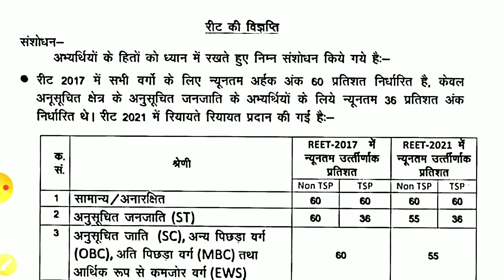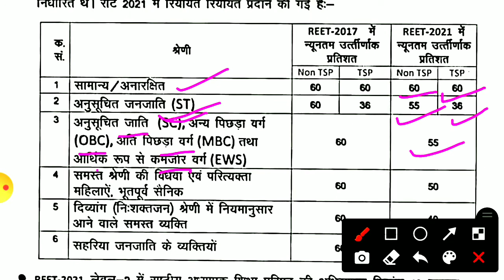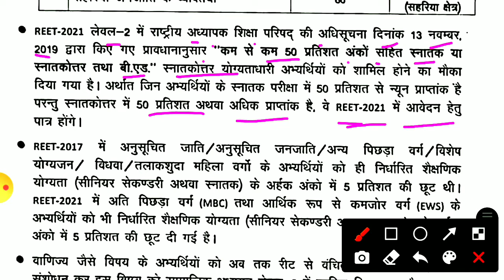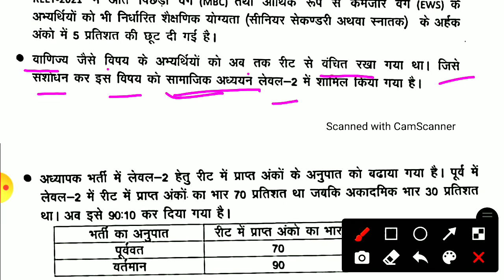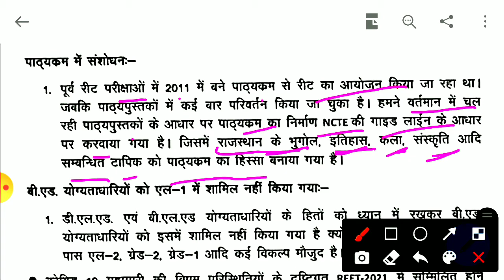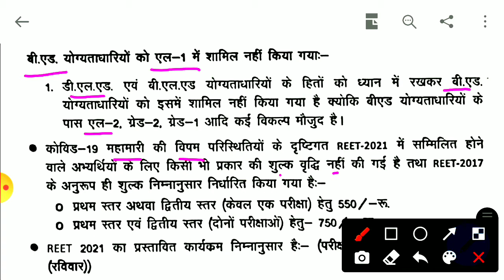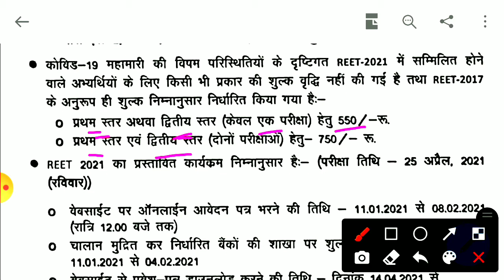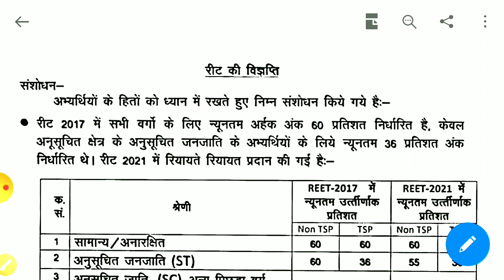LETEST NEWS# REET 2021 ONLINE FORM START#REET EXAM 2021 VACANCY reet notification today for apply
LETEST NEWS# REET 2021 ONLINE FORM START#REET EXAM 2021
reet notification today for apply

UPCOMING
RRB ntpc& ,GROUP D   merathan crash cours start . With short  important .topic.
So who intrested  regularly watch my chanal
RRB NTPC & GROUP - D SHYLLBUS
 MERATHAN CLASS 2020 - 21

Topic 1 | सोर मण्डल|doller system | complet video with short topic  || important|| FOR ALL RAILWAY EXAM || NTPC|| GROUP-D|| ALP||GD||SSC ||ALL COMPETITION EXAM
START  VIDEO LECTURE FOR ALL STUDENTS WHO PREPARAR ALL COMPITITION EXAM
MOSTLY EXAM
RRB NTPC& GROUO
FOR OTHER EXAM
ALL RAILWAY EXAM
GD/ ALP
FOREST EXAM
SSC | CHSL|10+ 2||
REET || PTWAR/LOKPAL
E.T.C. EXAM

important news || patwari exam pospond|| पटवारी परीक्षा स्थगित|aprox exam date coming soon feb. last

  apply form start 11 January  last date 8 feb
 challan payments start 11 jan to 4 April

admit card reet exam 2021  14 April 2021

 exam date 25 April 2021

 level 1 or level 2

RRB RAILWAY || 2.1.2021|| NOTIFICATION|| 2ND PHASE EXAM PHASE  of  EXAM  SCHEDULE  FOR  CBT-1

neet 2021 application form date latest news today

reet ki taja khabar
रीत लेटेस्ट न्यूज़ टुडे इन हिंदी

reet eligibility 2021
reet form apply last date
reet ka form kaun kaun bhar sakta hai
reet ka form kon bhar sakta hai

b.ed 1st year wale reet ka exam de sakte hain kya

commerce wale reet ka exam de sakte hai kya
reet level 2 latest news utkarsh classes

LETEST UPDET #||# REET EXAM POSEPOND||TODAY||25 APRIL KO HONE WALI REET EXAM स्थगित।कब होगी  परीक्षा